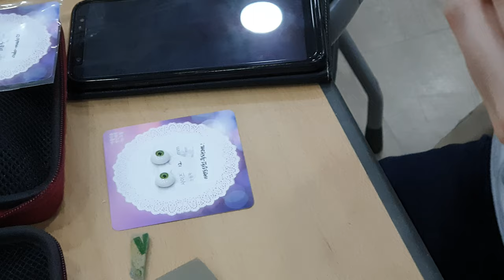튜닝타임즈 프라모델 강좌 용산팀 OOO님의 Nendoroid Obitsu Custom 넨도로이드 오비츠 커스텀 개안작업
용산 아이파크문화센터 넨도로이드 오비츠 커스텀 수업 수강생 OOO님이 하이큐 아카아시의 얼굴 부품을 평소 가지고 있었던 전동공구로 개안작업을 해주시고 있는데요, 사이즈가 큰 원형 추지석이 없어서 얼굴 안쪽으로 안구를 끼워줄 홈을 파내지 못해서 힘들어하고 있습니다^^ 튜닝타임즈